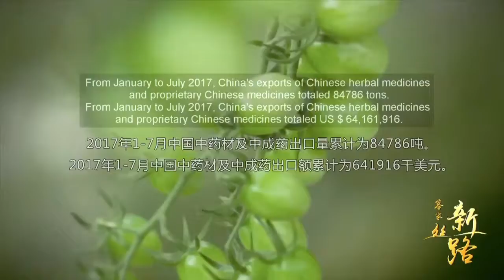客家新思路（第三集）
客家新思路（第三集）福建文化